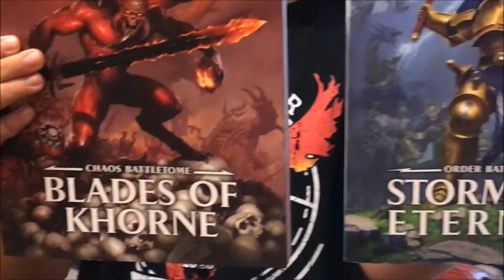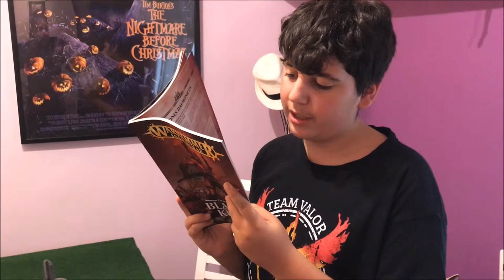Videoinforme de batalla AOS Stromcast Eternals Vs. Blades of Khorne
Videoinforme de batalla en castellano de Warhammer Age of Sigmar en la que se enfrentan los Stromcast Eternals contra Blades of Khorne a 1000 puntos en el escenario final de la caja basica "Tañido de Difuntos". Partida jugada con mi hijo @Dandefensor03.

Musica: Carlos Estella. Temas: Epic cinematic score, Epic Magestic Heoric Orchestal, Fight for Glory y The Epic.